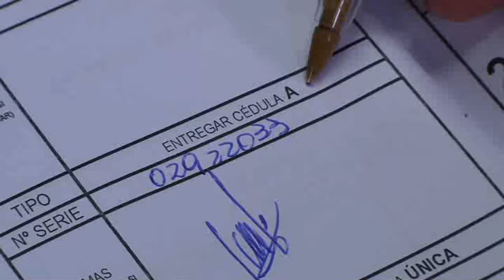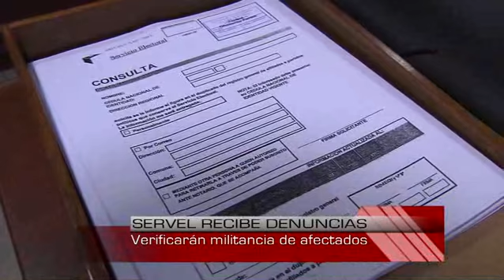Gran cantidad de personas no pudieron votar en Primarias por aparecer en partidos políticos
Existieron múltiples reclamos por este tipo de casos en las oficinas del Servel, ya que los votantes nunca fueron avisados de la supuesta inscripción.